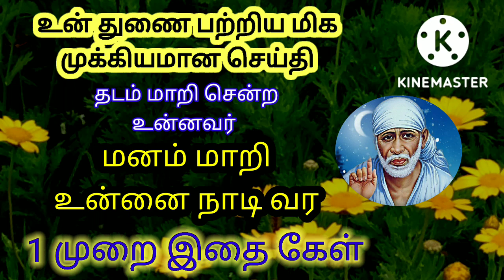shiradi sai baba advice/sai motivational speech in tamil /ஷீரடி சாய் பாபா உபதேசம்